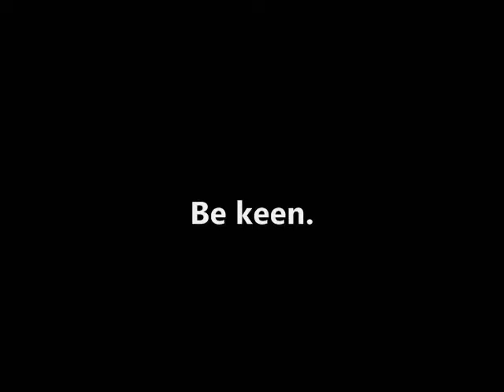Lowfat's "Are Plastic Bottles Safe?"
Watch the first episode of "Living Green" as I unraveled the mystification of drinking water stored in Plastic Bottles.

         Clap your hands say yeah.

Correction:
- I made a couple mistakes with some of the organic chemistry. Biphenol A is actually "Bisphenol A" and PET is "Poly ethylene". So sorry! I'm still learning too!